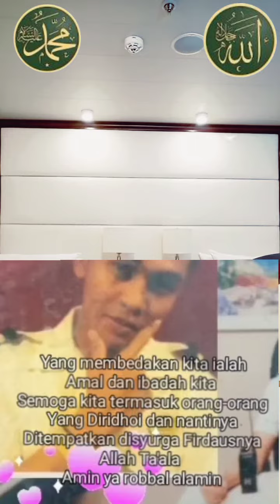yang membedakan kita ialah amal dan ibadah kita#pondokmilenialalaliim